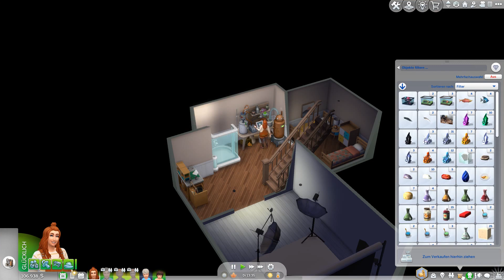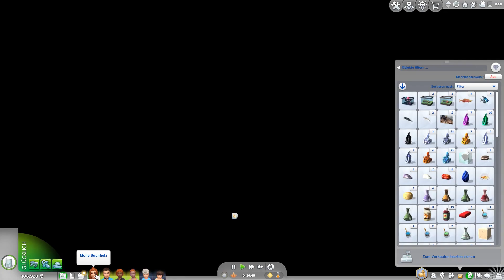Die Sims 4 100 Baby Challenge: (558) - Die Erfüllung unserer Wünsche und Träume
Wir spielen die Sims 4 100 Baby Challenge mit Familie Buchholz. Seid dabei und genießt das Chaos! :)
Teilt eure Sims für das LP gerne unter amimie100 auf der Sims 4 Galerie ;)

Baby-Zähler:
1. Laa-Laa
2. Po
3. Pippi
4. Tinky-Winky
5. Miffy
6. Dipsy
7. Tinkerbell
8. Dori
9. Kasper
10. Pumuckl
11. Momo
12. Lillifee
13. Piggeldy
14. Heidi
15. Urmel
16. Conni
17. Rapunzel
18. Barbie
19. Graf Zahl
20. Jim Knopf
21. Tabaluga
22. Schlumpf
23. Wednesday
24. Sissi
25. Helene
26. Asterix
27. Laura
28. Elmo
29. Krümelmonster
30. Kermit
31. Pünktchen
32. Wickie
33. Maja
34. Willi
35. SCHNEEWITTCHEN
36. Bella
37. Buffy
38. Katniss
39. Prim
40. Harry
41. Hermine
42. Clary
43. Nijura
44. Cassia
45. Xemerius
46. Eragon
47. Saphira
48. Renesmee
49. Rikki
50. Cleo
51. Percy
52. Ginny
53. Mondkind
54. Wisperwind
55. Gwendolyn
56. Meggi
57. Staubfinger
58. Kes
59. Luna
60. Alex
61. Annabeth
62. Artemis
63. Peeta
64. Mr. Spock
65. Bianca
66. MOLLY
67. Bombadil
68. Titania
69. Macbeth
70. Cersei
71. Lilly
72. Faust
73. Sansa
74. Bran
75. Arya
76. Galadriel
77. Xenomorph
78. Frodo
79. Frankenstein
80. Othello
81. Hamlet
82. Sherlock
83. Gollum
84. Pennywise
85. Dracula
86. Dorian Grey

Hausfrösche:
1. Brutus
2. Günther
3. Norbert
4. Elfriede
5. Gotthold
6. Schnuckie
7. Yoda
8. Christina
9. Gandalf
10. Finchen
11. Hasi
12. Kühlwalda
13. Sinatra
14. Burgfräulein
15. Trevor
16. Gwin
17. Violet
18. Space Frog
19. Geschwätziger Humdinger
20. Ramona
21. Romy
22. Dobby
23. Weidenmann
24. Snow
25. Pudel
26. Wölfin
27. Hobbit
28. Smaug